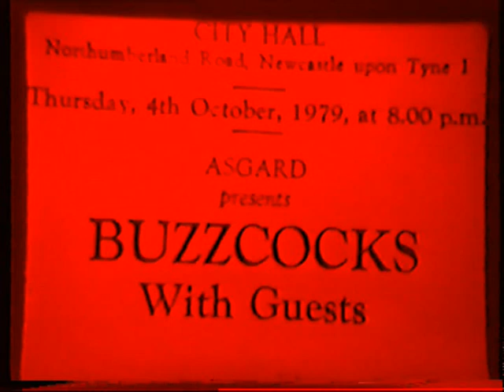BUZZCOCKS - NEWCASTLE CITY HALL 1979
Super 8mm film filmed by Craig Casson. Not to be used without permission.